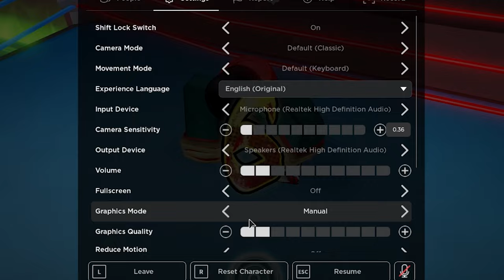I BECAME THE #6 RANKED PLAYER... (UNTITLED BOXING GAME)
Today I PLAYED AS THE #6 GLOBALLY RANKED PLAYER IN UNTITLED BOXING GAME. THIS IS HOW IT WENT...

PYRO'S CHANNEL: @pYrOCRISPYfade